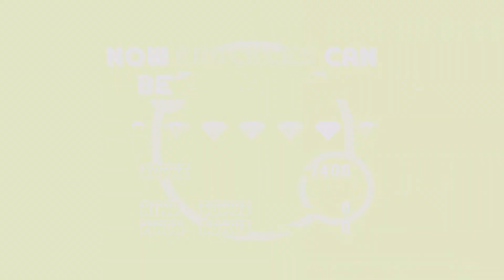Super Knuckles - Sonic Mania Challenge! (All Chaos Emeralds Before the end of zone 2)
Seeing as i had found 8  giant rings before the end of zone 2, Chemical Plant, i thought that it would be a good idea to challenge myself to get back to back chaos emeralds before the end of Chemical Plant.